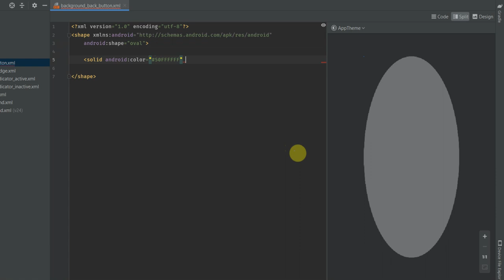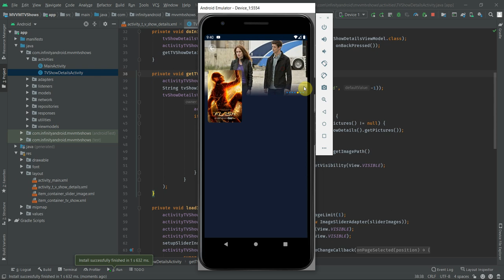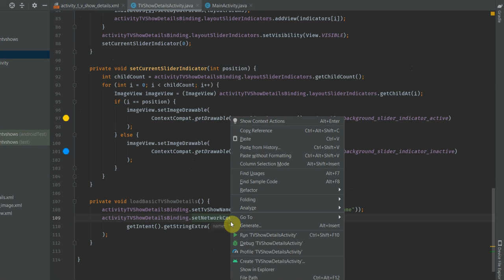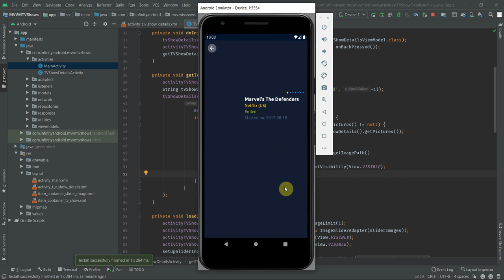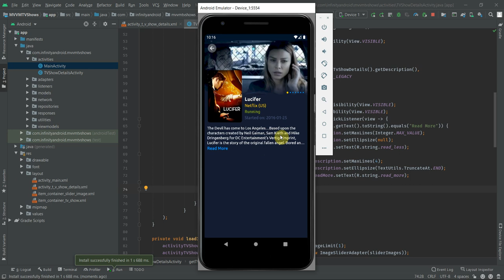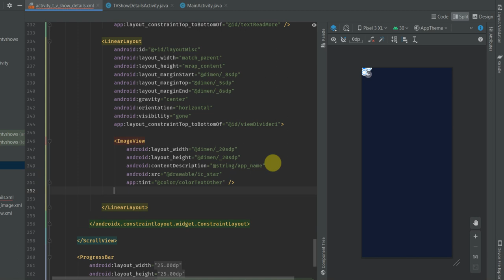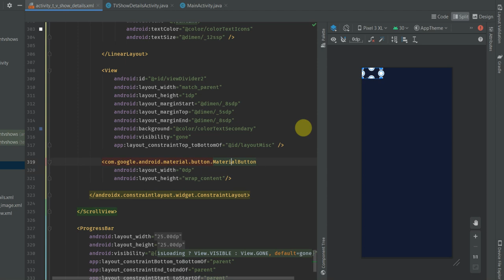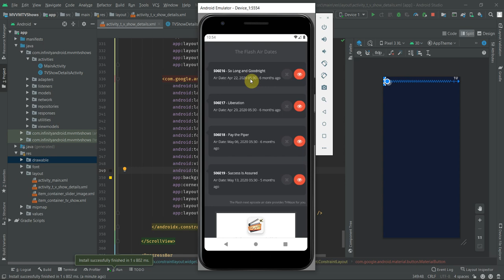Android MVVM | TV Shows App | Tutorial #7 | TV Show Details Screen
In this tutorial #7, we will complete the tv show details screen. We'll display basic tv show details, description with reading more options, rating, genre, runtime, and website for a tv show.